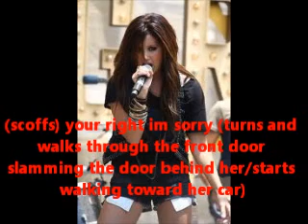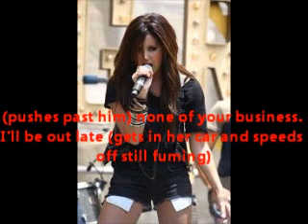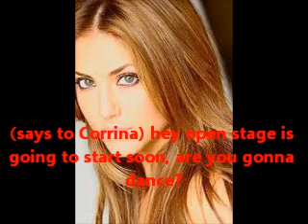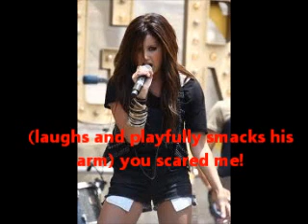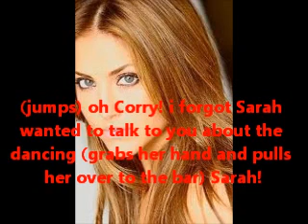my escape (ep 4) zashley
hey guys hope you like it, no more uploads this weekend because im going out of town! WHOOP WHOOP lol anyway lemme know what you think :) man Corrina's mom is harsh or what!
love lots
-lucy